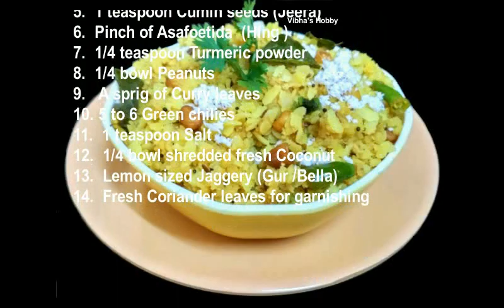KARNATAKA STYLE TAMARIND POHA|GOJJU AVALAKKI|Huli avalakki |Spicy tangy Riceflake|ಗೊಜ್ಜುಅವಲಕ್ಕಿ|पोहा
Gojju Avalakki or Huli avalakki or Spicy tangy poha is a delcious poha recipe made with thick riceflakes and tamarind juice .
“Gojju avalakki“,is an authentic recipe from Karnataka.,which is simple yet delicious . It is spicy , tangy and little sweetish .
It can be prepared quickly with easily available ingredients like tamarind, jaggery,chilies and grated coconut. “Gojjavalakki” is also made during Krishna Janmashtami festival and is also offered as prasadam in south indian temples. The tangy taste of tamarind coupled with the sweetness of jaggery ,spices and the crunchy peanuts makes it a delicious dish for breakfast or a snack.